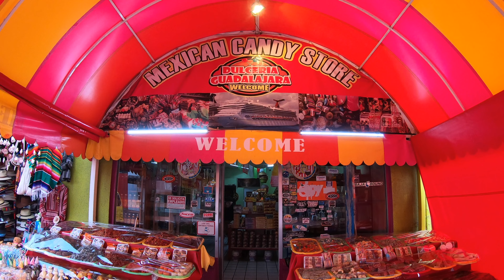Ensenada City In Mexico | November 2021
Ensenada City
Norwegian Cruise Line
November 2021
Day 6